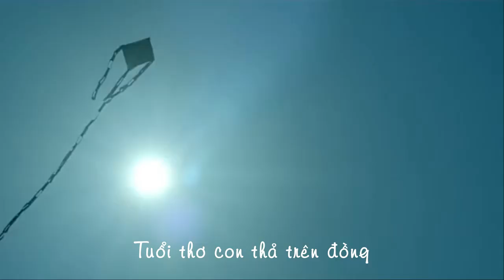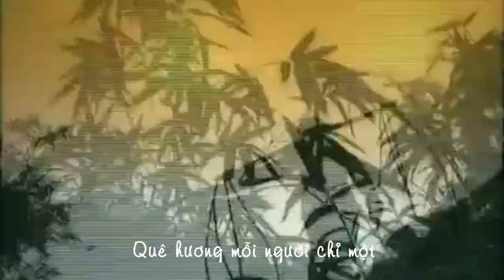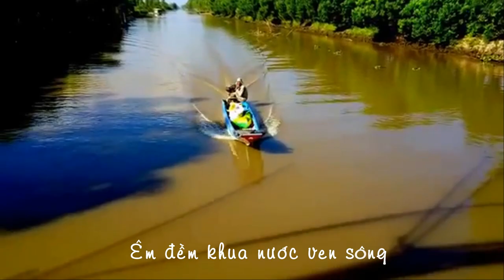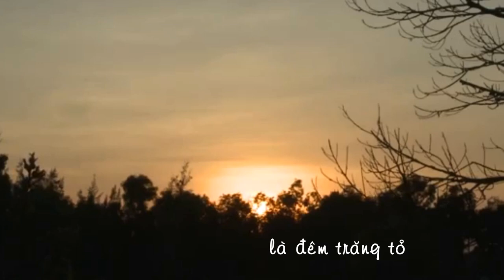Quê hương - ST. Giáp Văn Thạch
Tên bài hát :Quê hương
Thơ - Đỗ Trung Quân
Nhạc - Giáp Văn Thạch
Trình bày : Bùi Lê Mận
Kênh : Hoai Son Hoang
Quê hương là chùm khế ngọt
Cho con trèo hái mỗi ngày
Quê hương là đường đi học
Con về rợp bướm vàng bay
Quê hương là con diều biếc
Tuổi thơ con thả trên đồng
Quê hương là con đò nhỏ
Êm đềm khua nước ven sông
Quê hương là cầu tre nhỏ
Mẹ về nón lá nghiêng che
Quê hương là đêm trăng tỏ
Hoa cau rụng trắng ngoài thềm
Quê hương mỗi người chỉ một
Như là chỉ một mẹ thôi
Quê hương nếu ai không nhớ
Hùng Lê xin phép được xuất bản bài hát bản quyền của chủ sở hữu trên . Xin cảm ơn